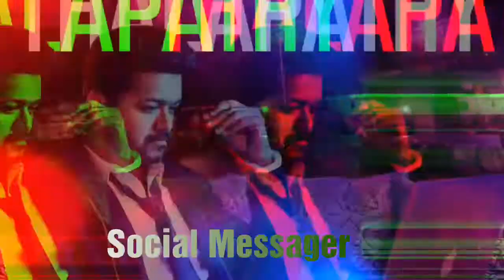Thalapathy Vijay Birthday Special WhatsApp Status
Thakyou for Watching

©Mipic2.0